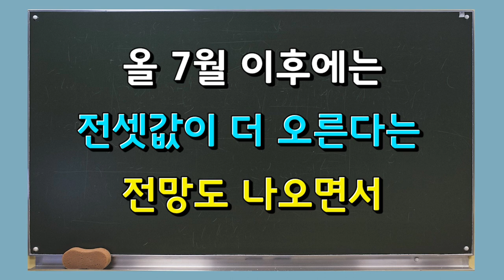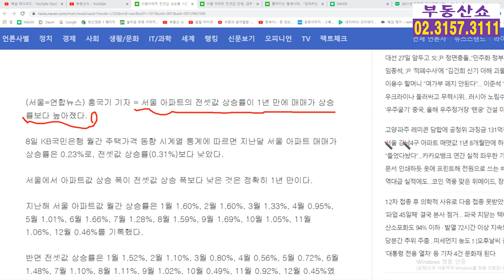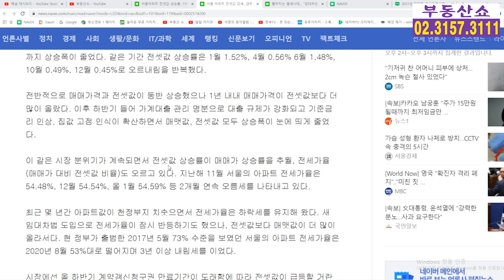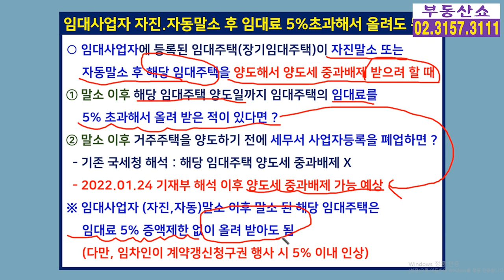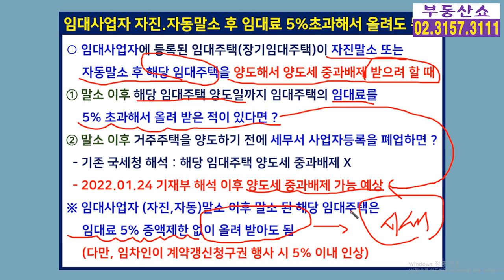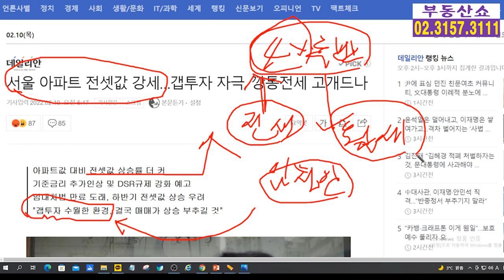전세값 상승! 진짜 급등은 7월 이후 ? 갭투자 기회 ?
서울 아파트 전셋값 상승률이
매매가 상승률 보다 높아졌습니다.
더구나 7월 이후에는 전세값이 더 오른다는
전망도 나오면서 갭투자로 인한 매매가 상승이나
전세난이 예상 되는데요, 자세한 내용 알아봅니다.